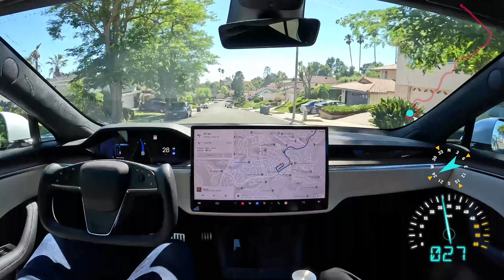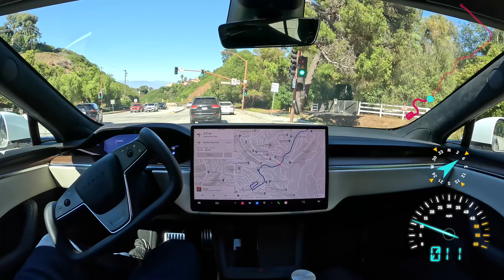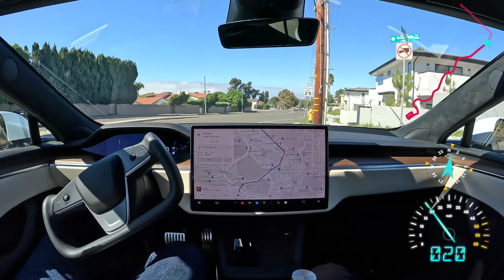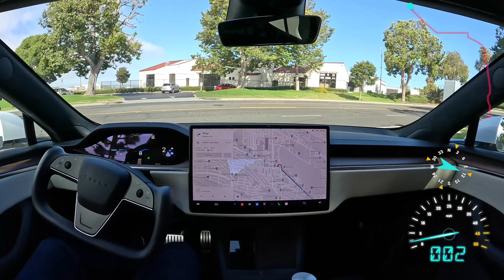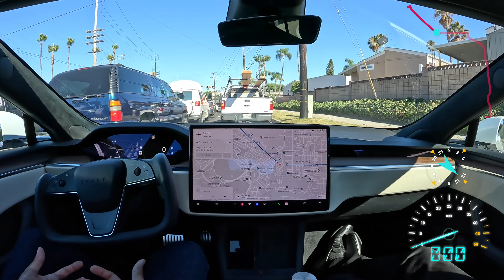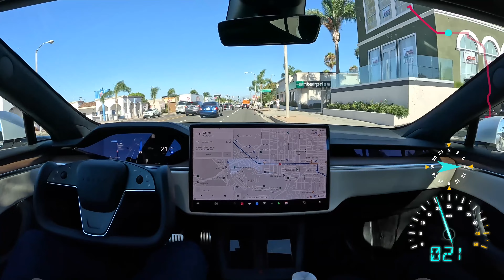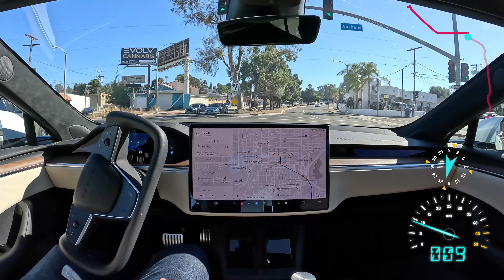Timelapse: Running Errands with My Dad on Tesla Full Self-Driving Beta 11.4.6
Ahead of the release of Tesla Full Self-Driving Beta 11.4.7, here's 69 minutes of self-driving with commentary from me and my Dad.

1.One takeover to avoid missing a right turn.
2. One near-akeover going around a stopped bus with traffic flowing on the street.